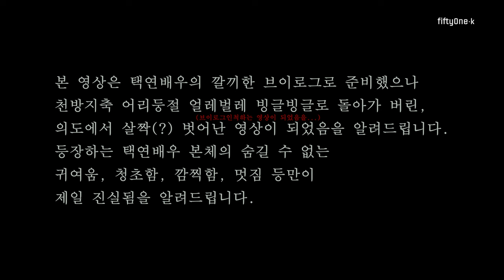[ENG] [V-LOG] 옥택연 l 네? 왜요? 이게 브이로그처럼 안 보이나요...?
드디어 돌아온 택연배우의 브이로그 (in Macao)
기다렸던 사람 이때다 싶으면 박수쳐 짝짝짝짝 👏
그런데 이게 브이로그가 맞냐고요? 🤔
그게요... 사실은... 아무도... 몰라요 🤭